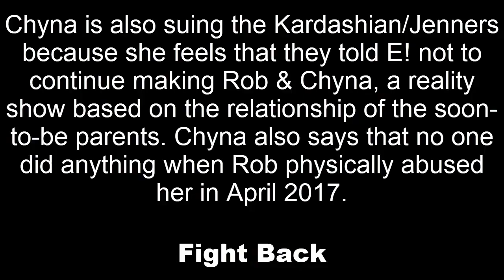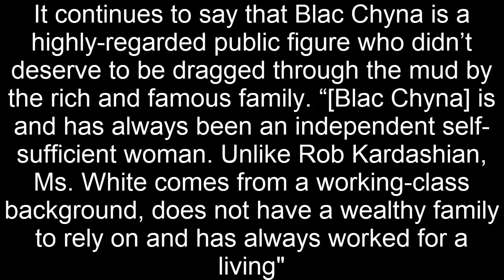Kardashians Hire Private Investigator to Follow Blac Chyna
Blac Chyna filed a massive lawsuit against her ex Rob Kardashian, his mother Kris Jenner, and all of his sisters and half-sisters. As we previously reported, she alleges she experienced everything from physical abuse doled out by Rob to the family trying to tarnish her sterling reputation after she left the baby daddy mere weeks after giving birth.